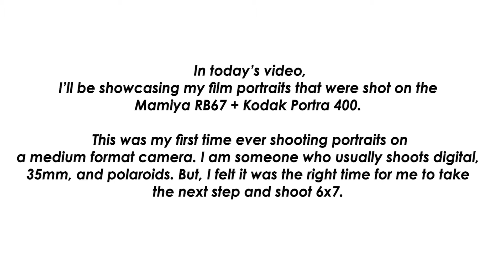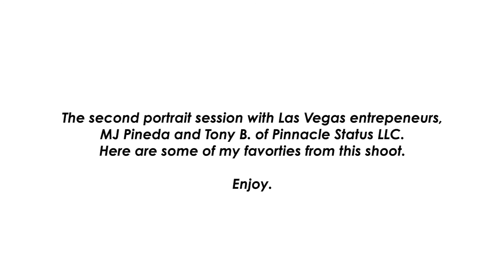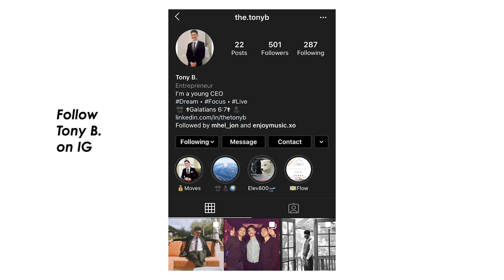First Time Shooting Portraits on the Mamiya RB67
My first time shooting portraits on the Mamiya RB67 Pro-S + Kodak Portra 400.

Yet again, I've compiled another slideshow of my favorite photos from the 2 portrait sessions I did recently and it turned out pretty good. But like anything, there are some things I will need to work on such as focusing and metering my subjects better. But, I'm hyped to go out and shoot more portraits or landscapes with this camera.

Tony B.